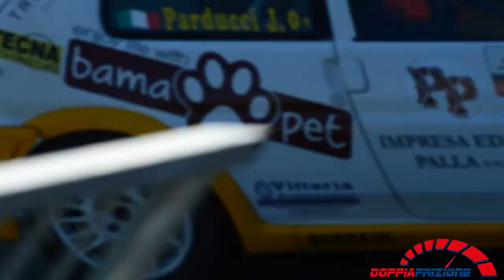7° Rally Castiglione Torinese 2023 - PS1 Stefano Galliano